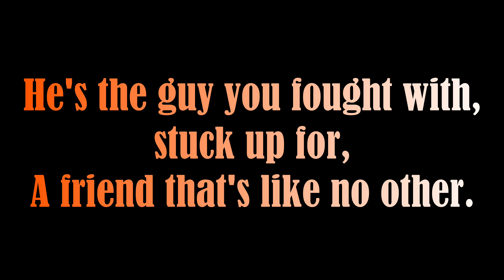Buckeye High School Senior Football 2021